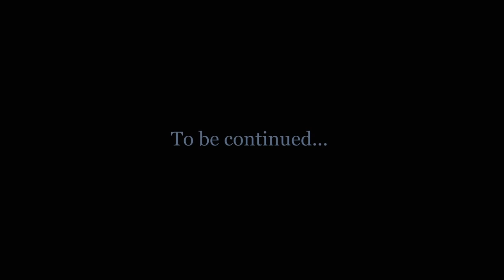LIMO African Ladies ( Official Music Video 2017 ) By Dj.IKK